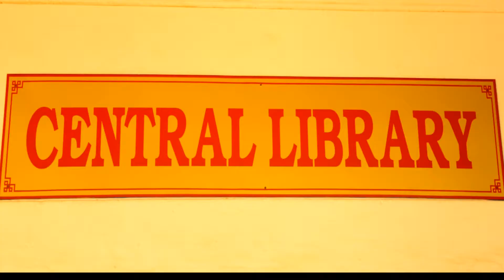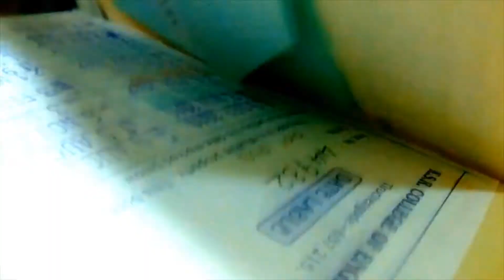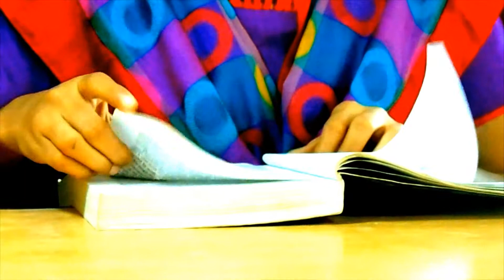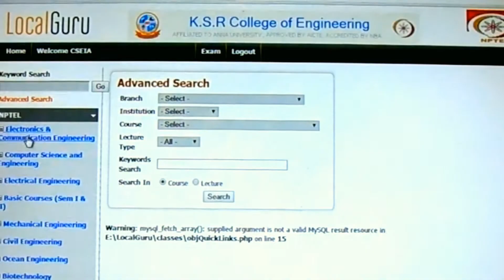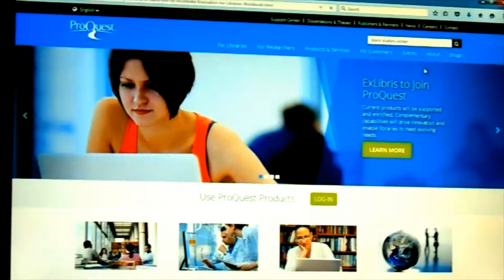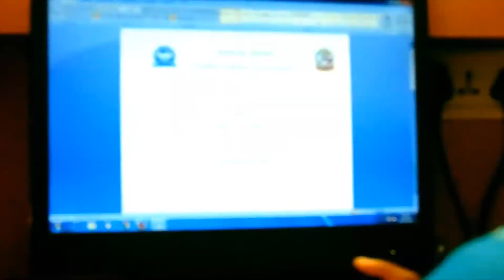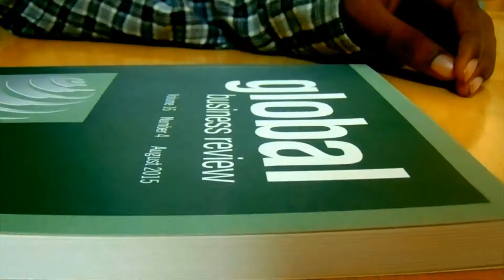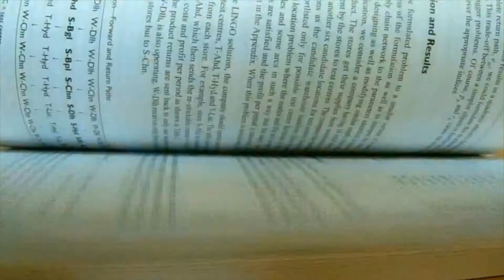LIBRARY DOCUMENTARY - KSR Educational Institutions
A detailed documentary of Asia"s second largest library which is located in KSR Educational Institutions, Tiruchengode.